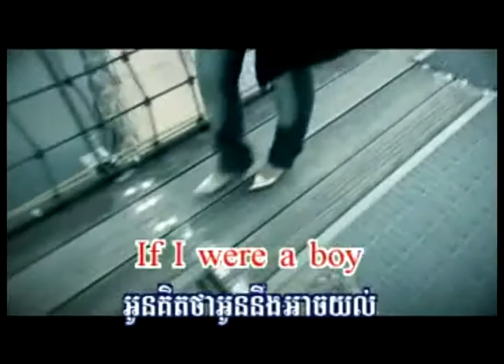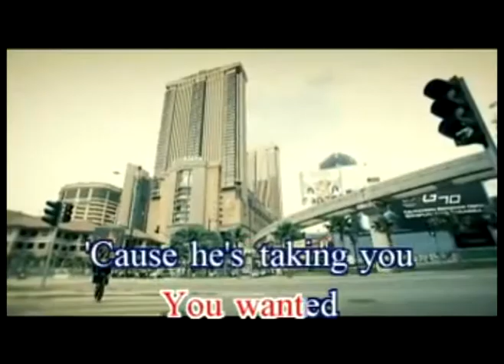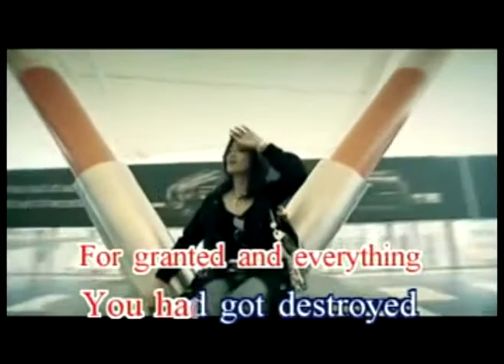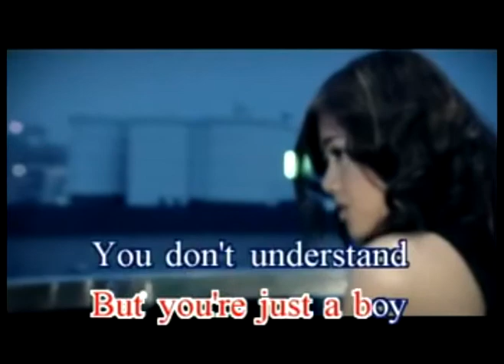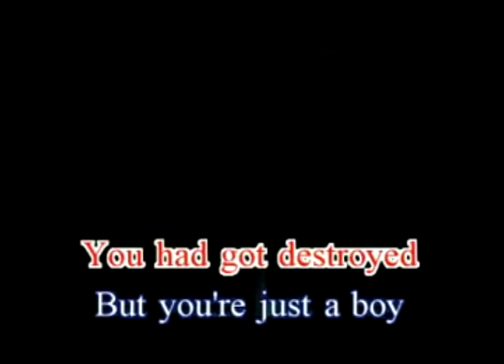HM VCD Vol 105 Boy B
Hang Meas VCD vol 105